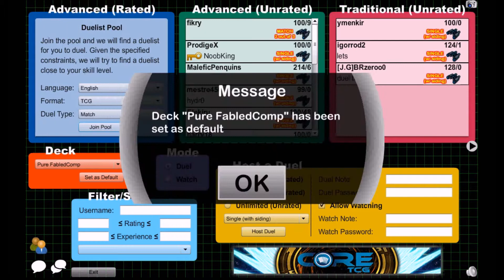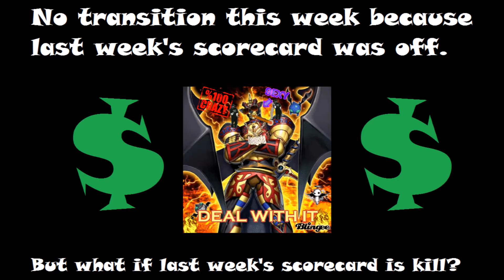Fabled Quasar vs the World 13: Even getting got by Jason would be better than my nekroz matchup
Sorry for the 2 week late upload, my sister got home from college for her spring break and I was too busy last week to upload. Family first, you know. However, the is absolutely no reason why I shouldn't have a video up for you next week since I think i'm going to start prerecording commentaries and just doing them again if I don't have time to record on Monday.

Some other thing I mentioned in the video:

- I'm banned from DN for 5 days, so there's that

- You won't see a Devpro video from me until they hit Nekroz or fix my replays

- Have a special treat for you on Wednesday

But yeah, if you like the video then show me with a like, if you hated it, tell me why in the comments as vitriolicaly as possible. If you want to netdeck me, go to my profile under the username you see in these duels. It's the 3rd link, right below the pictures. I hope you enjoy!